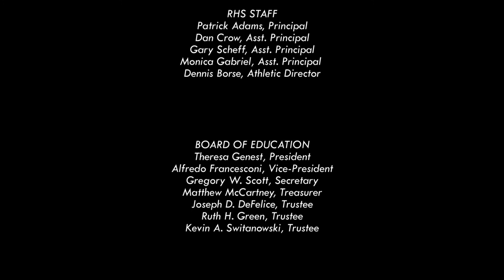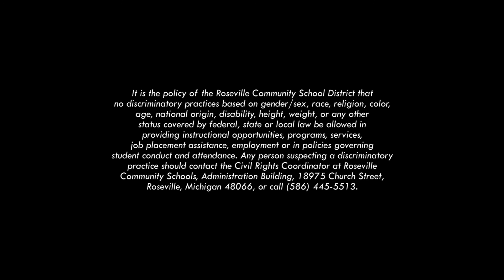Board of Education Meeting: Student School Board 2017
Board of Education Meeting: Student School Board from February 13, 2017